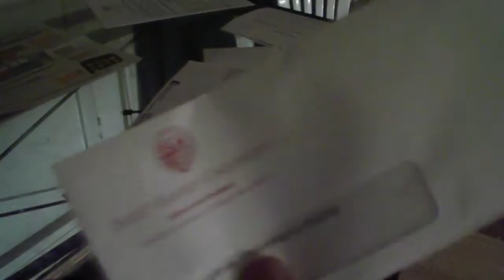HOME MOVIE: Neighborhood Kids